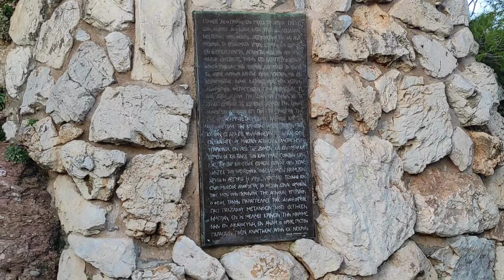Acropolis in Greece ,the Ancient Citadel ||Tara samahan ninyo kaming mamasyal || MOMJ KIDS TV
ACROPOLIS
   The Acropolis of Athens is an ancient citadel located on a rocky outcrop above the city of Athens and contains the remains of several ancient buildings of great architectural and historic significance, the most famous being the Parthenon. The word acropolis is from the Greek words ἄκρον (akron, "highest point, extremity") and πόλις (polis, "city").[1] Although the term acropolis is generic and there are many other acropoleis in Greece, the significance of the Acropolis of Athens is such that it is commonly known as "The Acropolis" without qualification. During ancient times it was known also more properly as Cecropia, after the legendary serpent-man, Cecrops, the supposed first Athenian king.